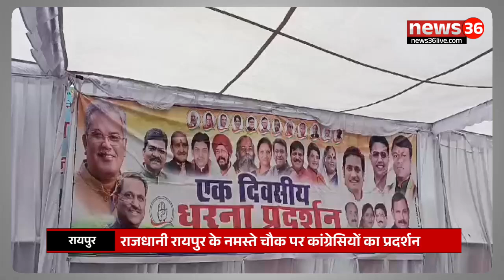प्रदेश भर में कांग्रेस का प्रदर्शन, बैज बोले- CM और गृहमंत्री का हो नार्को टेस्ट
Chhattisgarh News : देवेंद्र की गिरफ्तारी के खिलाफ प्रदेश भर में कांग्रेस का प्रदर्शन, बैज बोले- CM और गृहमंत्री का हो नार्को टेस्ट

news36  News Channel:
news36 न्‍यूज चैनल राजनीति, मनोरंजन, छॉलीवुड, व्यापार और खेल में नवीनतम समाचारों को शामिल करता है। news36 चैनल की लाइव खबरें एवं ब्रेकिंग न्यूज के लिए बने रहें ।